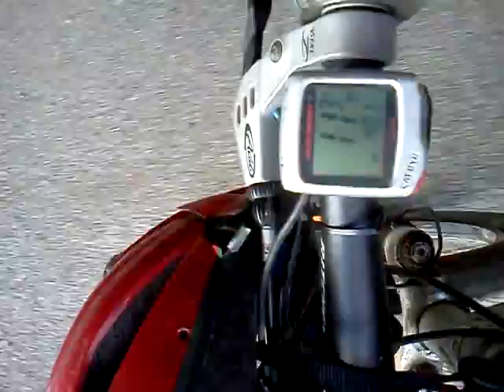Riding the rim home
Melted through my rim and it peeled away.  Then, the tube exploded.  3 miles from home.